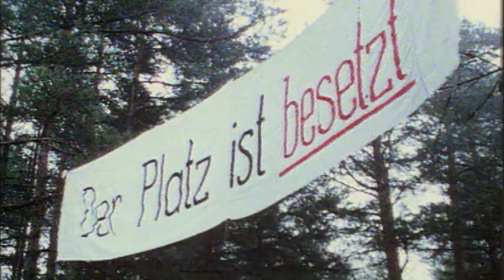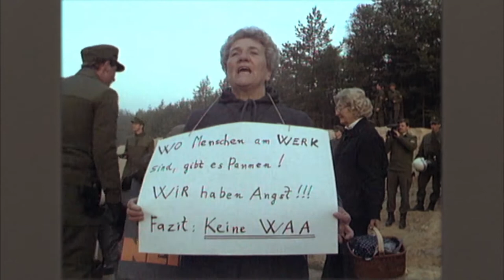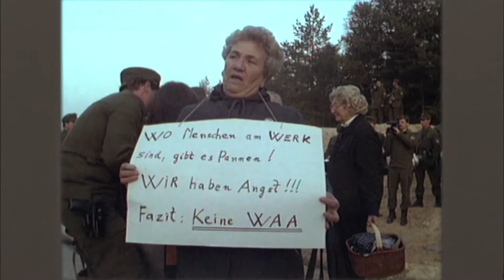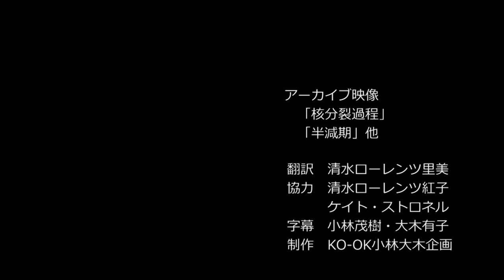Irmgard Gietl Plutonium Conference Tokio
Irmgard Gietels Rede an das Japanische Volk.
Die 88-jährige Oberpfälzerin Irmgard Gietl ist mit ihrem engagierten Widerstand gegen die Wiederaufarbeitungsanlage Wackersdorf Mitte der 80er Jahre ist auch in Japan zum Vorbild des Widerstandes gegen atomare Großprojekte geworden. Bis heute.
Auf Einladung der internationalen Plutoniumkonferenz in Tokio (PuPo 2017) wendet sie sich mit einem Grußwort an die Delegierten.
Die dieses Jahr geplante und seit 30 Jahren immer wieder verschobene Inbetriebnahme der WAA in Rokkasho war Anlass, die jährliche Konferenz in Tokio abzuhalten. Es geht um globale Plutoniumwirtschaft und die Option auf eine japanische Atombombe.
Irmgard Gietels  Videomessage nach Tokio war Anlass für unseren neuen Dokumentarfilm. Näheres zu „Irmgard und die Widerstandssocken“
unter htttp://denkmal-film.de